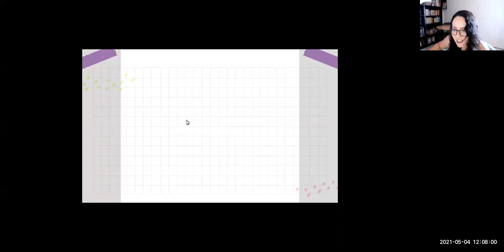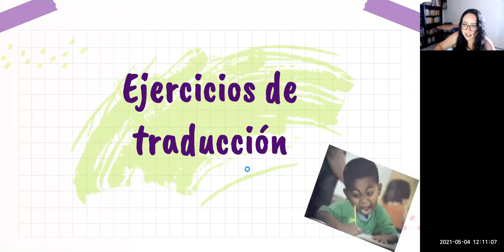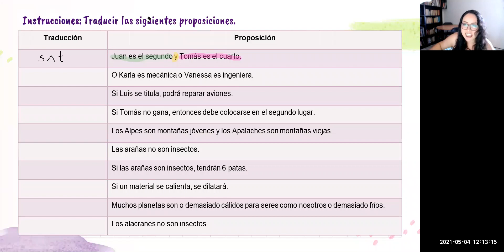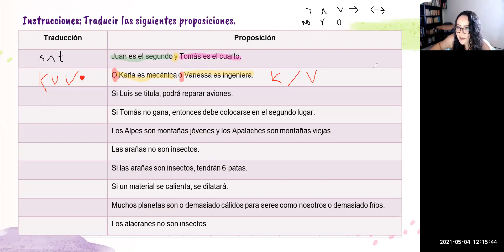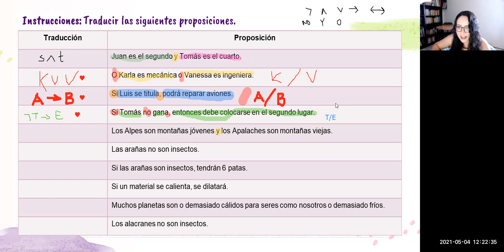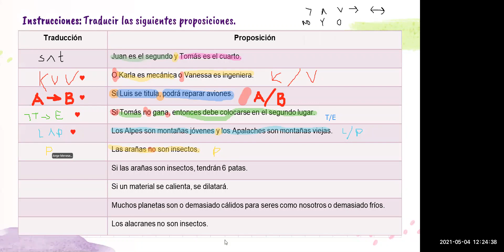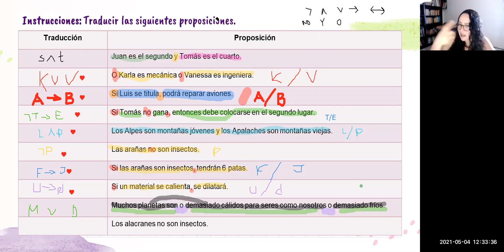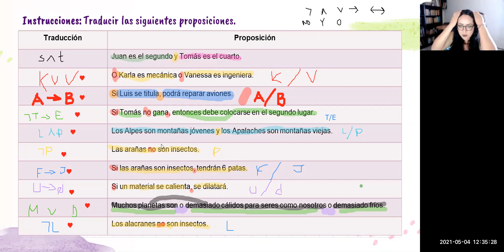Norma Ivonne Ortega Zarazúa: ejercicios de traducción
En este video Norma Ivonne (Posgrado en Filosofía de la Ciencia-UNAM) trabaja con su grupo utilizando herramientas remotas para completar, colaborativamente y de manera sincrónica, ejercicios de traducción del lenguaje natural a la lógica proposicional.

Serie de videos "Compartiendo Aula"
En el marco de la celebración del día de la docencia 2021, distintos profesores nos invitan a echar un vistazo a sus clases.